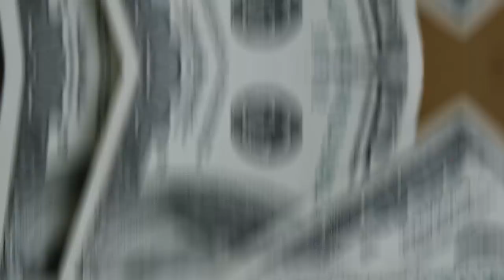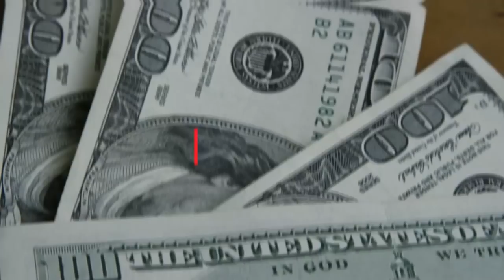💳O MELHOR E PIORES CARTÕES COM BENEFÍCIOS PARA VOCÊ, COMO SABER QUANDO ESTOU PERDENDO?